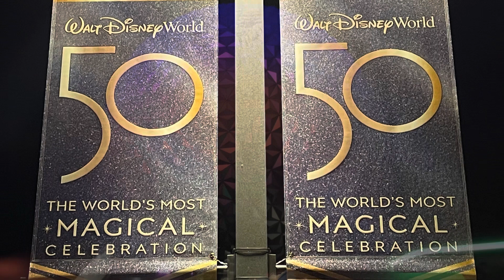Rose & Crown Dining With Epcot Fireworks!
What a fantastic time we had dining at the ultra charming Rose and Crown for dinner while enjoying the beautiful Epcot Forever fireworks display, which closes Octorber 1st, 2021 for a new fireworks display to be entitled, HarmoniUS. There is a smaller indoor dining area in the pub however, walk-ins for a drink are fine. Reservations are required for dining. Patrick absolutely loved his Welsh Burger which was $20 and my traditional fish and chips were $25. I enjoyed Harps Beer which was $10 and Patrick enjoyed his classic Twinings Iced Tea which was $4.29. For dessert we devoured the English Triffle for $8.00. It was scrumptious and I wish I'd ordered one each, rather than splitting it with Patrick, lol.

The EPCOT Forever fireworks were amazing. The display ran for about 9 minutes and the Rose and Crown Pub/Restaurant is the perfect eatery for viewing. Our server Emmy was an absolute professional, making sure our every need was met.

0:00  Intro
0:10  WDW Big 50th
0:23  Piglet
0:36  Settling into The Rose and Crown
0:52  Ordering Our Food
1:24  Inside View of Rose and Crown Pub
1:35  Our Dinner Is Served
2:06  Breathtaking View of Bay Lake
2:37  Musings About The Military
2:58  English Trifle for Dessert
3:08  Our Wonderful Server, Emmy
3:12  EPCOT Forever Fireworks!
5:55  Monorail
6:06  Thanks For Watching!
6:39  Closing

Song: Under The Sun by DIIV for iMovie
Closing Thanks by Jazfie 17